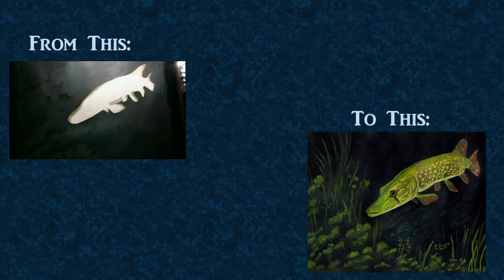Inktense Background Painting Timelapse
A timelapse peek at how I painted my Inktense background for my Northern Pike painting,  "Silent Assassin."  Using Inktense blocks and pencils with an Arteza waterbrush, regular taklon bristle brushes and small detail brushes.

Derwent Inktense Blocks, set of 24
Derwent Inktense Pencils, set of 24

Video shot with a Samsung Galaxy SJ Luna Pro
Voiceover with: Samson Go Mic Portable USB Condenser Microphone (Amazon Link)